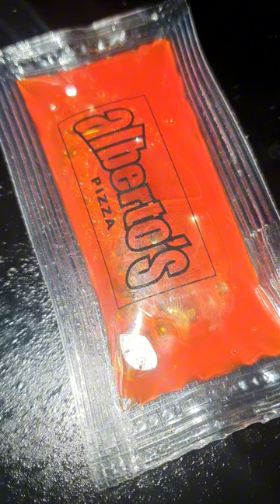Cooking "Hot Sauce"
waste your time